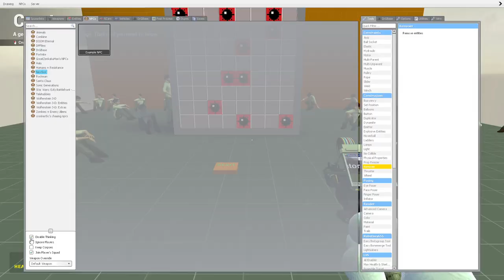Nextbot Echo (Garry's Mod)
Multiples of the "Example NPC" nextbot saying their only line "I guess you should go with Alex" roughly at the same time. Map: Minesweeper.